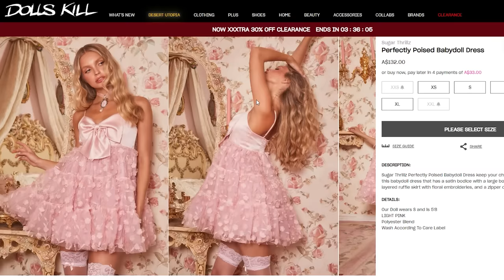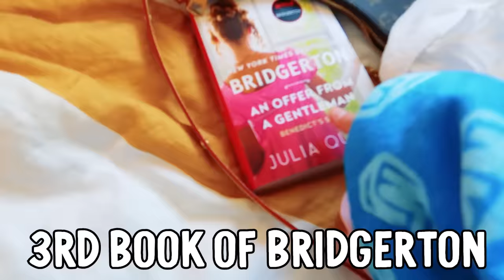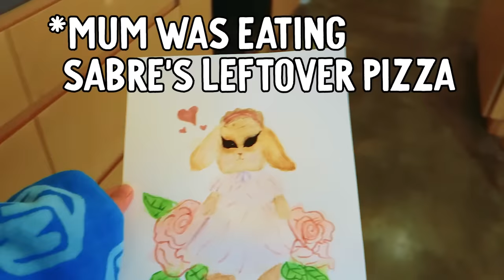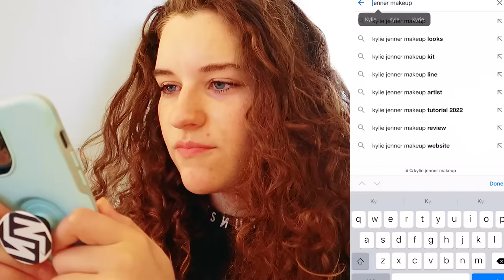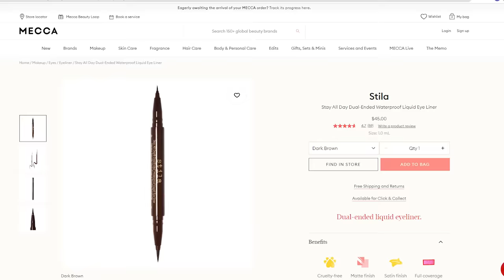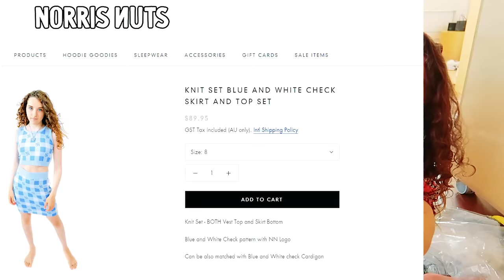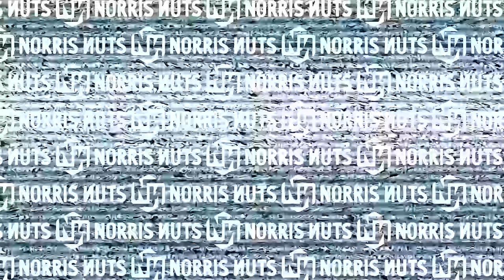MY SISTER TRIED ON THE SAME OUTFIT...